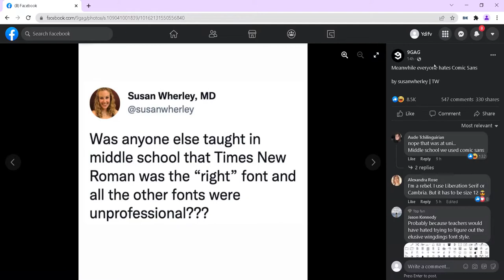Facebook Bot - Auto like post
DataKund is no code automation software. It can extract data from any website and make it available for quick analysis. It automates repetitive tasks so that users don't have to spend their time on them. DataKund has a user-friendly interface, making it very easy to use for even those who are not technologically savvy.

In this video, you will see how DataKund will automate to like post on face book, when given post URL in the input.